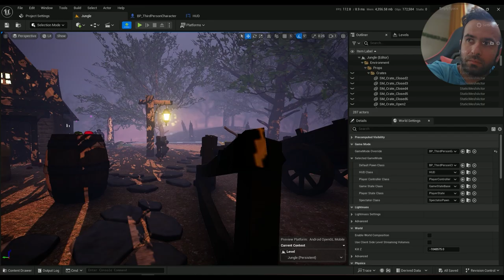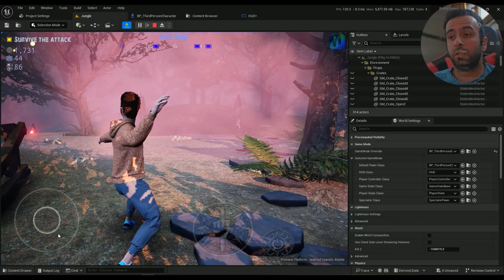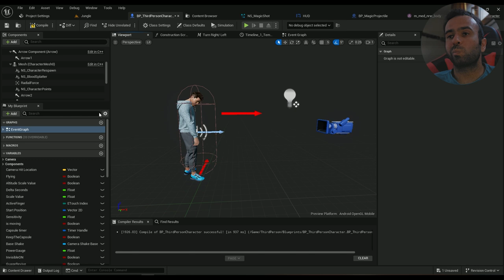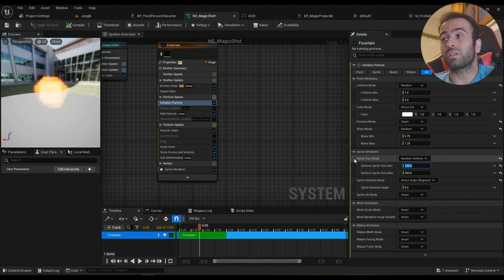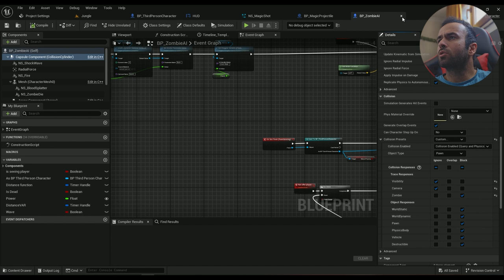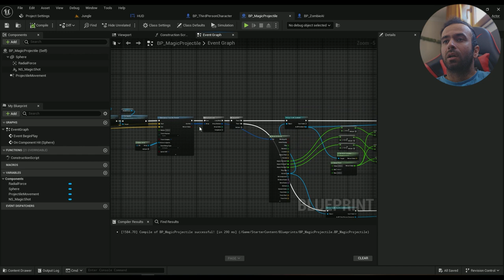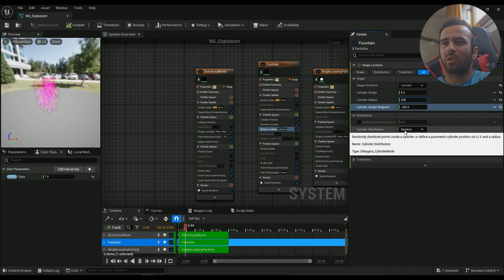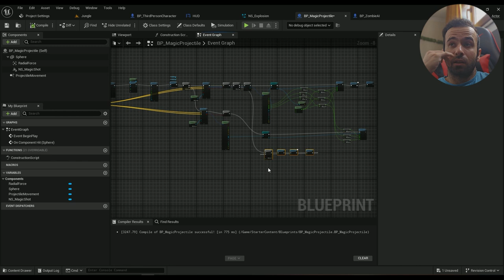Fireball throw and explosion in UE5 for Android | Develop Empty Space with me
We are creating a new power move including fireballs. This effect is created inside blueprints and includes a lot of blueprint programming and creating objectives and game logic, creating Fireball Niagara particles, creating a Fire ball material, Creating an explosion Niagara particle effect.
We will explore some material stuff and a lot of Niagara particles creation together.
Chapters :
00:00 - Intro
02:00 - Downloading the animation from Mixamo
05:00 - Importing and retargeting the animation
08:48 - Create an anim montage
10:36 - Starting the character blueprint part
14:27 - Fireball Niagara system
16:50 - Fire Flipbook Material
22:00 - Create a projectile blueprint
36:00 - Fireball Material
46:00 - Projectile hit event and explosion
01:05:40 - Self damage event
01:21:00 - Explosion Niagara system
01:32:00 - Cleaning up a bit